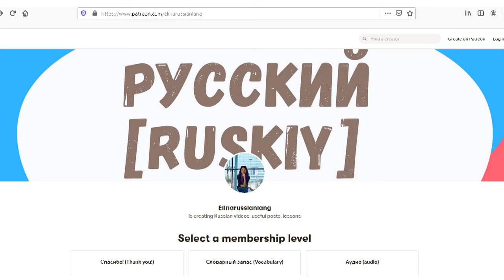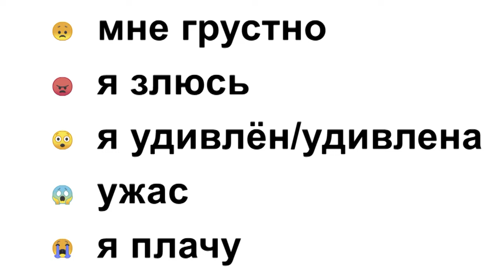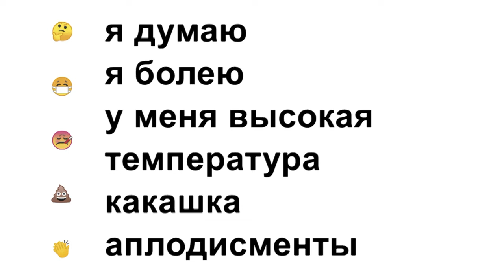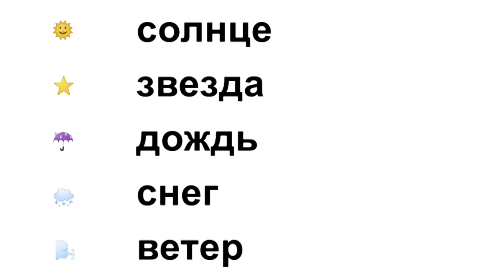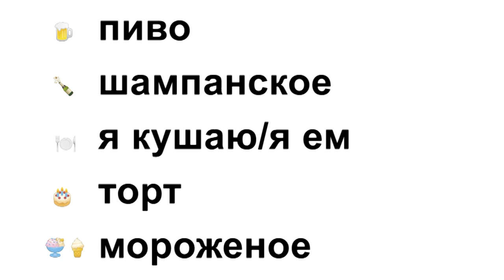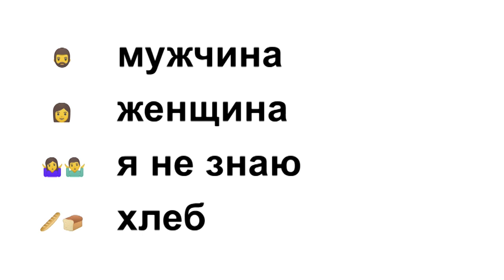Russian words with emoji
Learn Russian words with emoji. Russian word, English translation, Russian again. Now you know how to say these Russian words and phrases.

I am a native Russian speaker and at this channel I provide usefull videos for learning Russian.

Get useful information and tips how to learn Russian at my daily Instagram

My e-books for Russian learners: